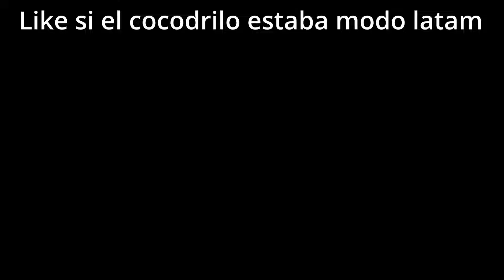¡EL COCODRILO LATINOAMERICANO! - SUBNAUTICA #02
Hola chichos y chicas espero que se encuentren bien, en este video seguimos con la historia de subnautics y en esta ocasión conseguimos algunas cositas importante para nuestra aventura como el escáner, que nos ayudara a escanear todas las piezas restantes que cayeron de la aurora, espero que les guste y se diviertan!

Twich

Canal secundario